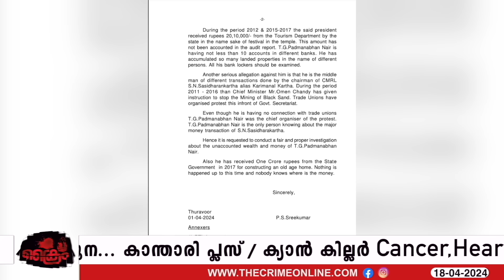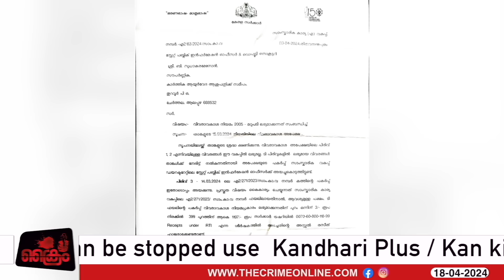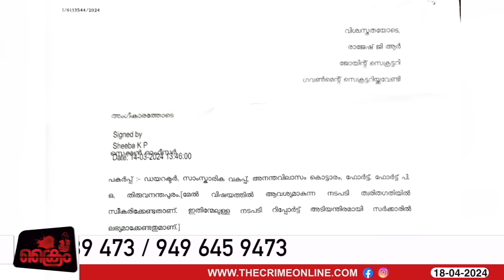KC യുടെ വിശ്വസ്തനെതിരെED ക്ക് പരാതി